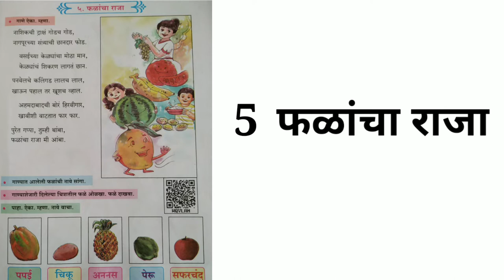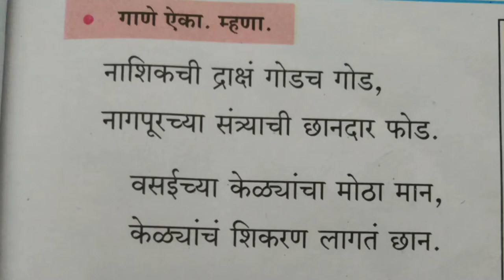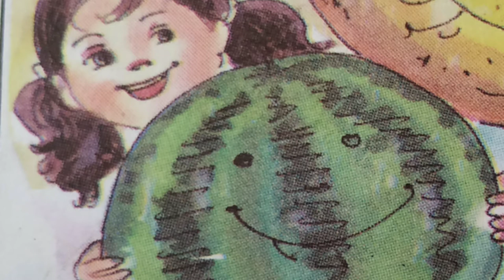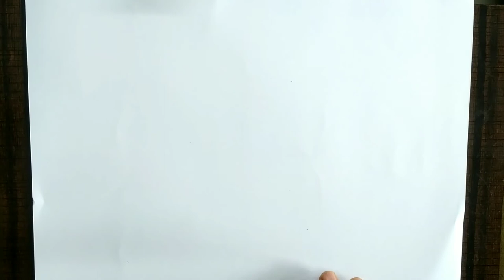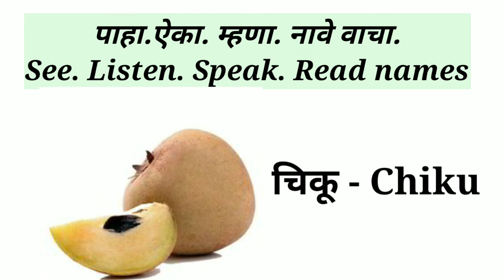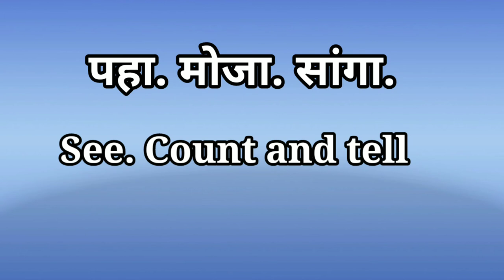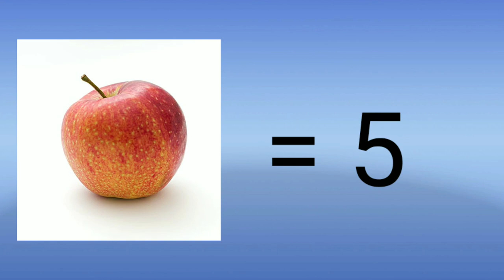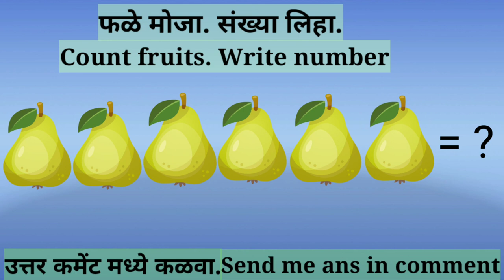Class 2 Marathi | 2nd Std Marathi | Marathi for English medium | फळांचा राजा | फळे मोजुया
This video teach you Marathi 2nd std lesson फळांचा राजा and फळे मोजूया. It very helpful to students. I explained each and every thing with pictures and easy language.
I have conducted activity related to lesson it is very interesting. I hope children enjoy it.
I have explained fruit counting so it is helpful to students to learn counting .
At the end of video conducted counting activity so
Send me answers in comment and need viewers feedback.

I hope you like my teaching